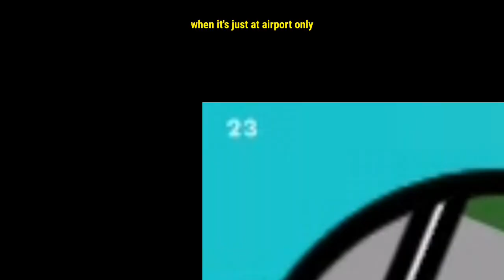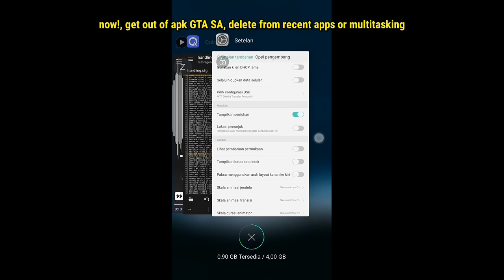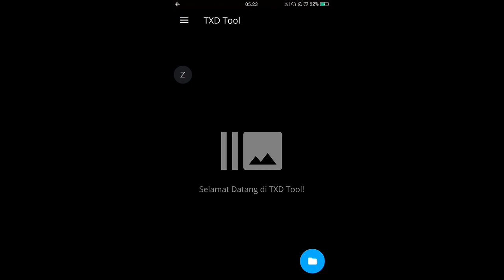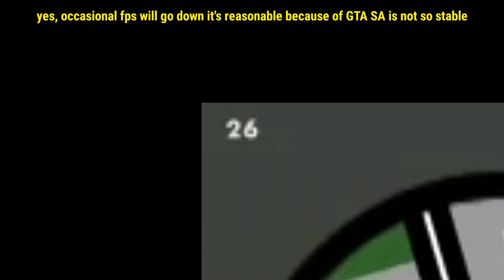How fixed the lag and slow loading texture in GTA SA Android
Yes